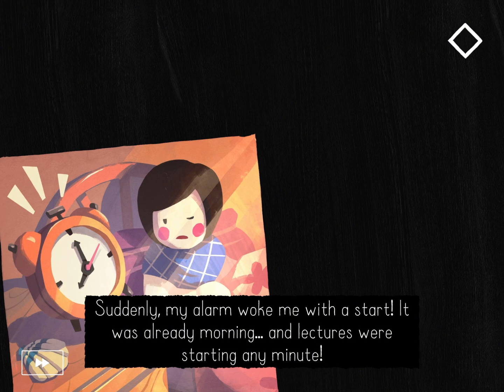PAPER TRAIL Netflix Origami and puzzle COMPLETE GUIDE 4/4 last part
Paper trail 4/4 installment. Paige Graduated with a happy parents. Thanks a lot for watching. I hope it help you finish the game